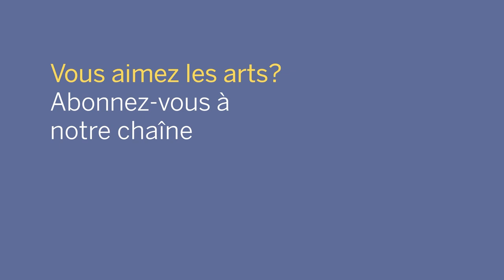A conversation with artic explorers Dr. Dorthe Dahl-Jensen and Ray Zahab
Danish research scientist Dr. Dorthe Dahl-Jensen, whose work with the Greenland ice sheet seeks to understand the impact of the melting Arctic ice on the Earth, speaks with Canadian ultra distance runner Ray Zahab about his experiences pushing the boundaries of human endurance in extreme climate conditions around the world. Hosted by NAC Arts Education Manager Natasha Harwood.